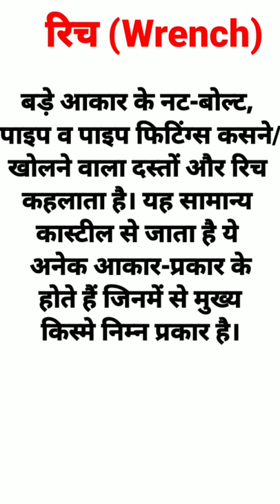रिच (Wrench) in Hindi Wrench Use And Type In Hindi. What is Wrench का प्रयोग कैसे करते है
रिच Wrench in Hindi - Wrench Use And Type In Hindi
Wrench ka istemal har nut bolts ko open or close karne ke liye kiya jata hai . is video me aapko wrnch kya hota hai kaise kaam karta hai or iske parkar ke bare me bataya gaya hai .

Type of Wrench In Hindi/Urdu

1. open-end wrench
2.box-end wrench
3.combination wrench
4.adjustable wrench
5.monkey wrench
6.socket wrench
7.torque wrench
8.alligator wrench
9.lug wrench
10. impact wrench

Wrench in Hindi
Wrench Use
Wrench Type In Hindi
torque
torque wrench
wrench
open-end wrench
box-end wrench
combination wrench
adjustable wrench
monkey wrench
socket wrench
alligator wrench
lug wrench
impact wrench
machine tools
mechanical engineering
mechnical in hindi
iti
polytechnic
hindi
hardware tool kit
What is Torque Wrench and  टॉर्क रैंच का प्रयोग कैसे करते हैं ( In Hindi )

Hello Friends,
                           Today we will discuss about What is Torque Wrench.
so please subscribe to my channel Mechanical Engineering Skills and hit the the bell icon for more updated videos , so please subscribe , like , share , and if any query of Torque Wrench and any kind of hand tools  please write in comment box.